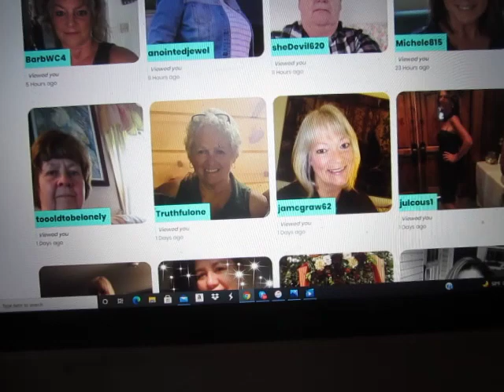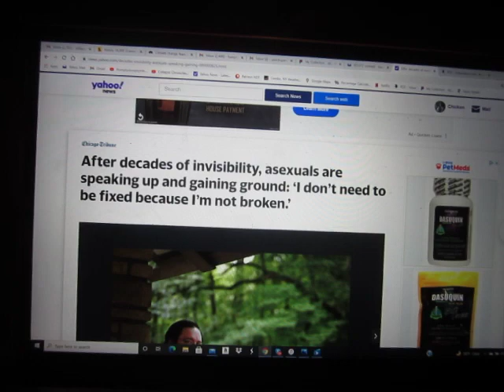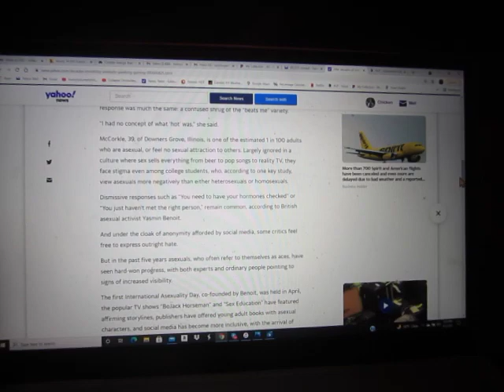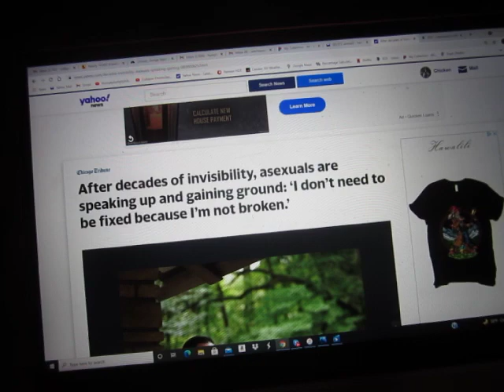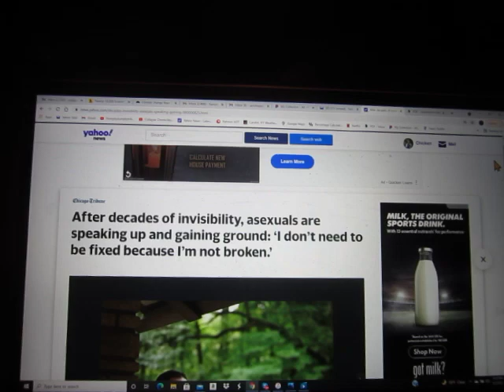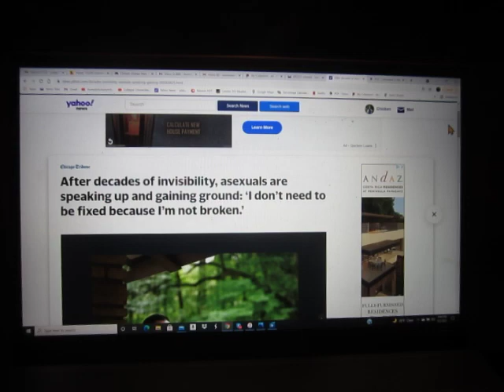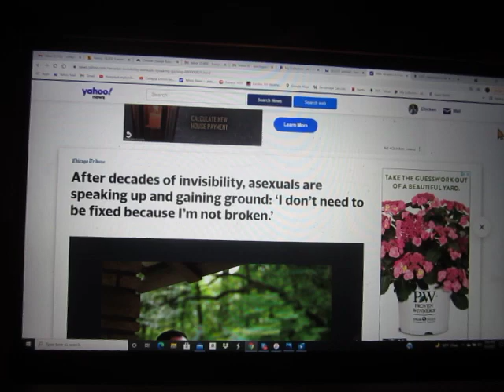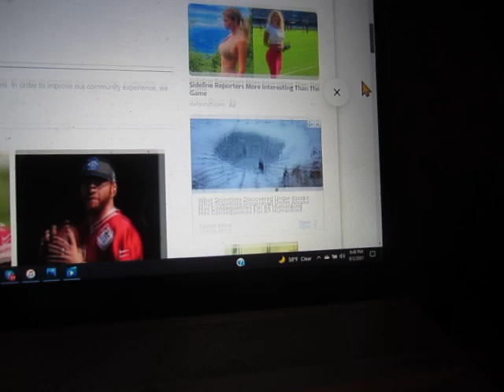If I Only Want to Have Sex With One Person on Planet Earth, Am I an "Asexual?"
In tonight's edition of the Dulcinea Chronicles, your old depressed Doomsday Lonely Heart wonders if he is an "asexual" because he only wants to have sex with one person on the planet.